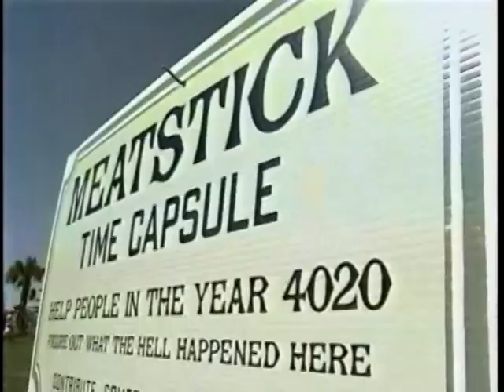PHISH 2000 Big Cypress Colorbars and CNN News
New Year's Eve, 2000, I was searching the skies with my 10-foot analog satellite dish, randomly looking for feeds (transmissions) from various parties and fireworks.  There was word that ABC would cut into their coverage with one song from Phish's all-night gig, but I had no real confidence in finding it.

SO you can imagine my thrill when I found "ABC 2000 Phish" colorbars - BEFORE the feed started!  Although only one song was broadcast, I caught about an hour of the set!

But I won't be posting that here - because it appears a more complete version has already been posted.

In this video - which will be my final Phish post - I've included a CNN story from the afternoon of Big Cypress, a quick look at the magic colorbars, and a brief montage of fans at the event, which was transmitted the next day.

Hope you've enjoyed this journey back to the Phish of 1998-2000 with me!  --Gary